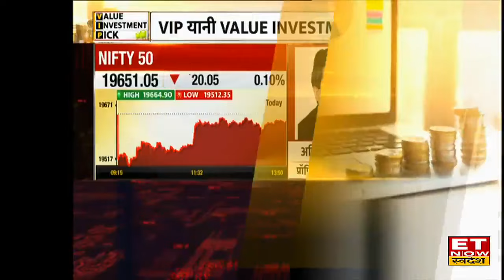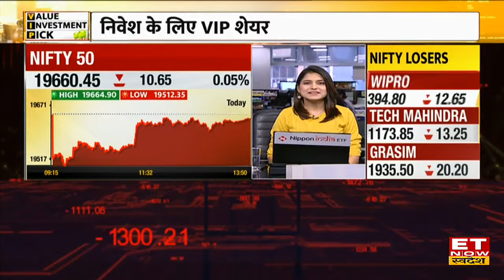Avinash Gorakshakar का पसंदीदा ये Stock 12 से 15 महीनों में देगा जबरदस्त मुनाफा | VIP Share | ETNS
VIP Stock, Stock Recommendation, Avinash Gorakshakar Stock Picks, Avinash Gorakshakar VIP Share, EFC Share Outlook
Long Term Investment  के लिए कैसे बनाए निवेश की रणनीति, कैन से शेयर में बनेगा बंपर मुनाफा ? जानिए Profit Mart के Avinash Gorakshakar से आज का VIP share